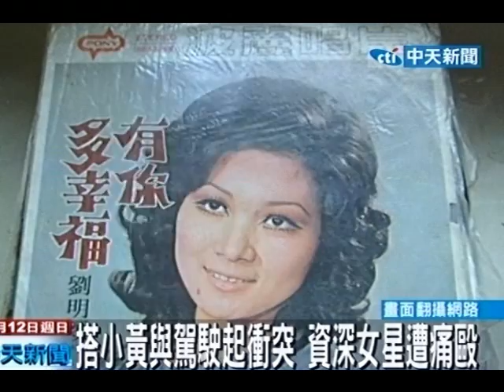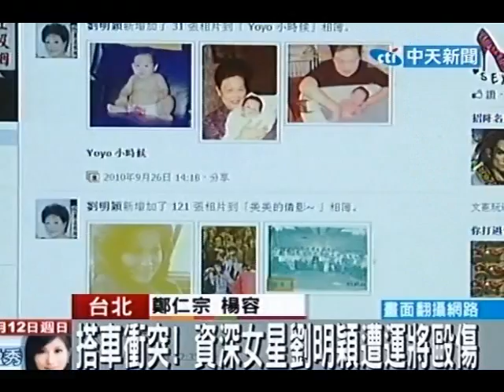搭小黃與駕駛起衝突 資深女星遭痛毆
中天新聞》台視群星會時代的當紅女明星劉明穎99年10月搭計程車時，想請司機暫停在路邊載另名朋友上車，但司機卻拒絕，雙方因此起爭執，沒想到這名司機竟痛毆劉明穎和她朋友，讓她非常生氣告上法院，雙方最後以8萬元和解。